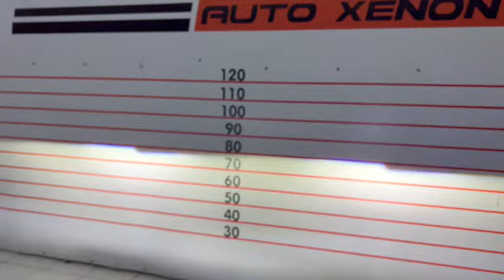Isuzu D-Max Upgrade Projector Bi-LED Laser Raptor 55w